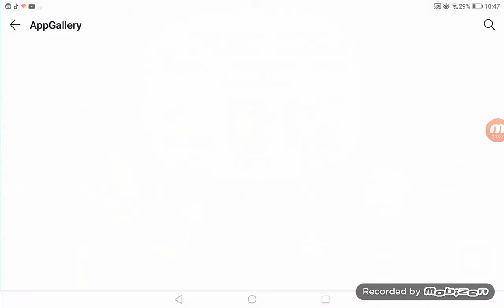16 июля 2020 г.